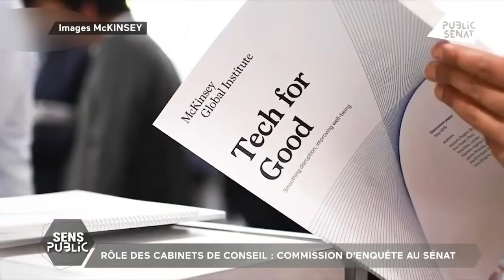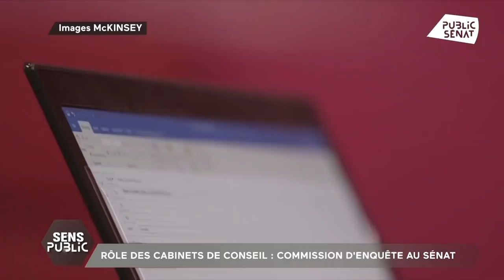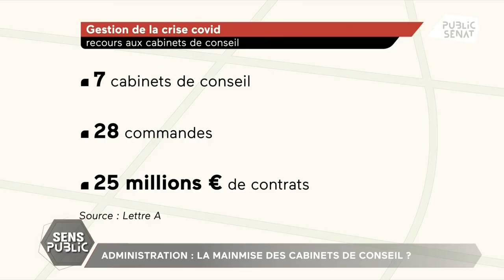Influence des cabinets de conseils sur les politiques publiques : un problème démocratique ?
Le recours par l’Etat à des cabinets de conseils privés dans la définition de ses politiques publique est-il acceptable ? C’est la question posée au Sénat par la commission d’enquête sur « l’influence croissante des cabinets de conseils privés sur les politiques publiques », réunie pour la première fois les deux décembres derniers. Sa création fait suite aux révélations par le journal Le Monde des liens étroits entretenus par la puissance publique avec le cabinet McKinsey durant le quinquennat. Depuis le début de la crise sanitaire, l’Etat aurait fait appel à des cabinets de conseils à hauteur 25 millions d’euros, selon la Lettre A. En moyenne, sur la période 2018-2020, ce chiffre s’élèverait à 65 millions d’euros. Au-delà de la dimension financière, se posent les questions de l’efficacité de ces recours et des possibles conflit d’intérêts. Alors, qui mène les politiques publiques ? Un gouvernement et l'État qu'il dirige, ou des prestataires privés dépourvus de toute légitimité démocratique ?

En plateau :

👉 Valérie BOYER, Sénatrice LR des Bouches du Rhône. Membre de la commission d’enquête sur l’influence croissante des cabinets de conseil privés sur les politiques publiques.

👉 Frédéric PIERRU, Sociologue de la santé (CNRS), chercheur au CERAPS.

👉 Raphaël LEGENDRE, Journaliste à l’Opinion.

👉 François ECALLE (En visio), Haut Fonctionnaire, ancien rapporteur de la Cour des Comptes. Fondateur du site Fipeco.fr